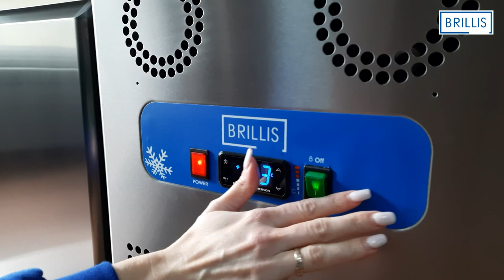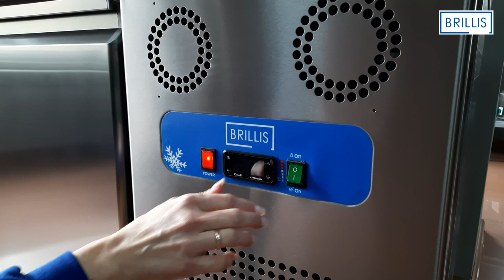Стіл холодильний Brillis BGN2-R290-EF 2-дверний